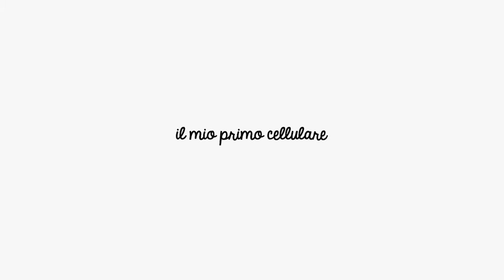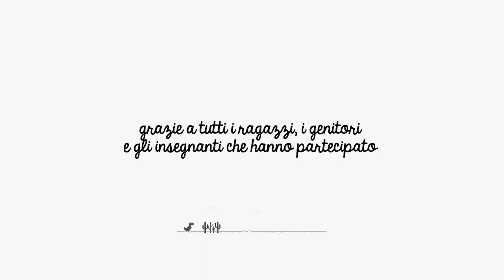WEARE » il mio primo cellulare «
Cos'è successo quando hai preso in mano il tuo primo cellulare?

Laboratorio realizzato con i ragazzi delle classi seconde dell'I.C. di Cassina de' Pecchi.
Progetto WEARE - Realizzato grazie a Cooperativa La Speranza; I.C. Cassina de Pecchi; Genitori in Gioco